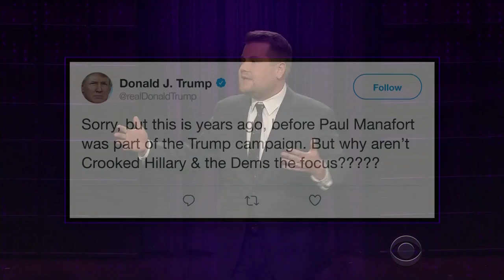Is 'You're Indicted!' the New 'You're Fired!'?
James dives in to the news that Paul Manafort and others related to Donald Trump's campaign have been indicted in Robert Mueller's investigation, and has some harsh words for Google after learning about the cheeseburger emoji debate.